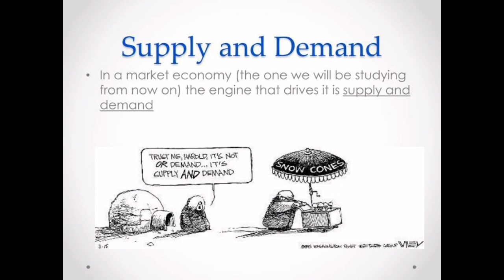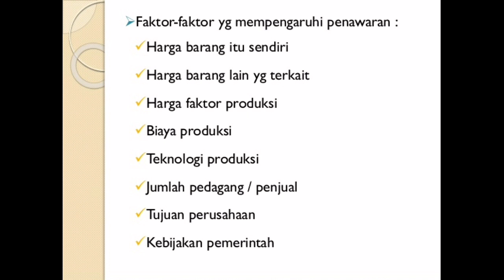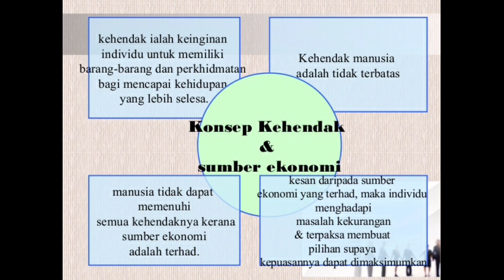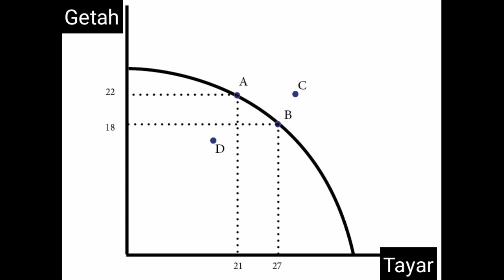Apa Itu Ekonomi Secara Asas? | Konsep Mikroekonomi STPM | Bahasa Melayu| Malaysia | Fakta Faheem #97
Hai teman teman dalam video kali ini kita akan membincangkan tentang konsep asas yang terdapat dalam mikroekonomi.

Apa pun, kesemua ni pendapat aku yang tersendiri la. Masing- masing ada pendapat yang berbeza. So dia depends dengan korang sendirila.

Semoga Video kali ini bermanfaat buat teman teman sekalian, Assalammualikum.